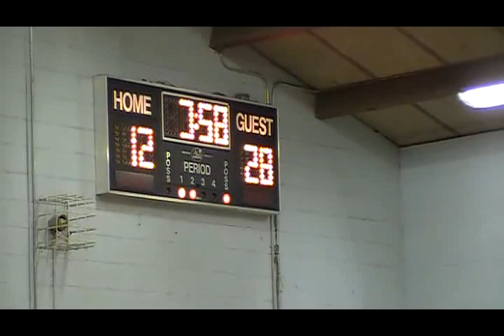Woodrow Wilson vs Carteret-0106 (2/4)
This is the game Edison Woodrow Wilson Middle School girl basketball team "Challenger" plays against Carteret Middle School on 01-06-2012 at the gym of the Carteret Middle School.

This is the 2nd quarter game.